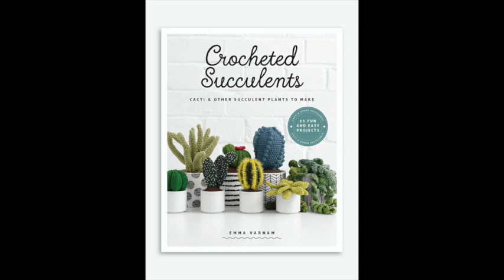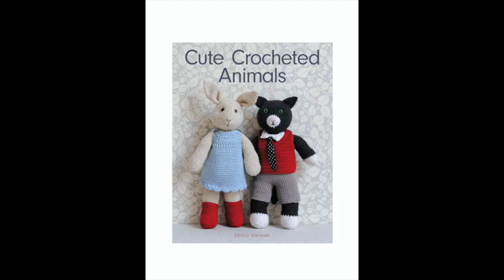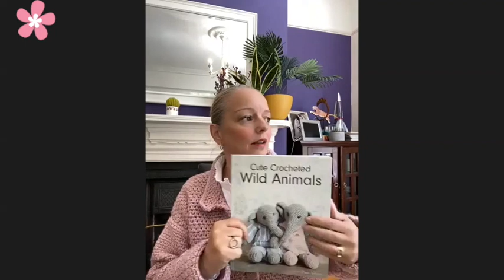Emma Varnam Q&A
Meet the delightful Emma Varnam and find out more about her passion for crochet.